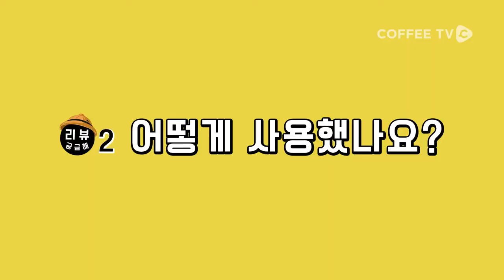【커피TV】 휴대용 에스프레소 기구 '스타레소'를 써보다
리얼후기! 스타ㅔ